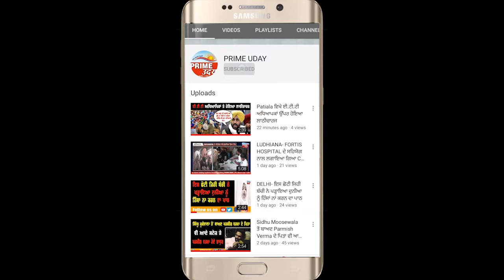ਅਜਨਾਲਾ ਨਗਰ ਪੰਚਾਇਤ ਦੀਆਂ ਚੋਣਾਂ ਵਿੱਚ ਸ਼੍ਰੋਮਣੀ ਅਕਾਲੀ ਦਲ ਨੇ ਮਾਰੀ ਬਾਜ਼ੀ 8 ਸੀਟਾਂ ਤੇ ਰਹੀ ਜੇਤੂ !